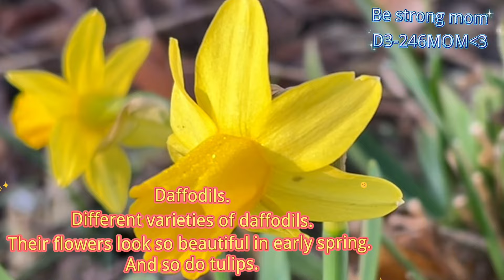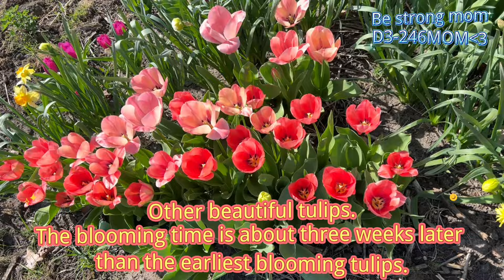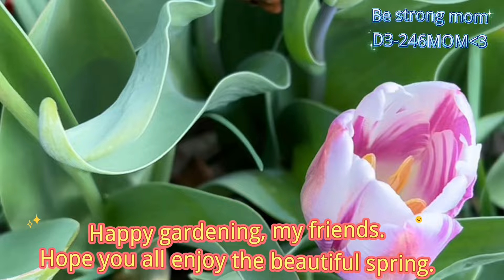Lush garden in the first half of April. Please see what we have in our garden here in USDA5b.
Daffodils.
Different varieties of daffodils
- Single color and multi-color;
One stem one flower and one stem multiples; Shorters and tallers.
They are blooming in different times.
Their flowers look so beautiful in early spring.
And so do tulips.
Tulipa ‘ Scarlet baby‘ and Stripped squills all started blooming on March 15th and the flowering period lasted for a month.
There are many more flower buds on the tree peonies than last year. And one more tree peony has many buds this year for the first time.
Itoh Peonies
（ I am glad to see that the itoh peonies have many buds this year. In fact, I planted the bare roots which I bought 3 in 1 package from Costco last year and one flower bloomed later in the same year.)
I can see some buds on some peonies that I transplanted them last October.
Happy gardening in Spring, my friends.💓💓💓